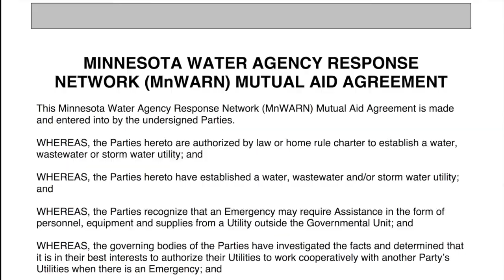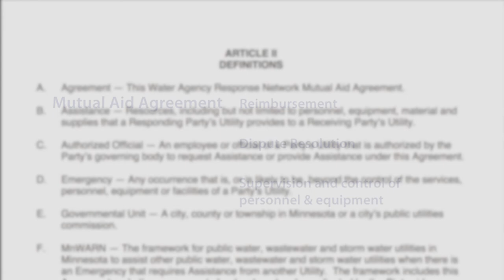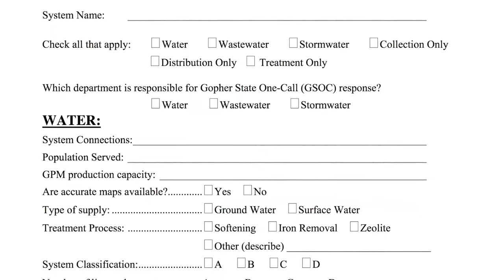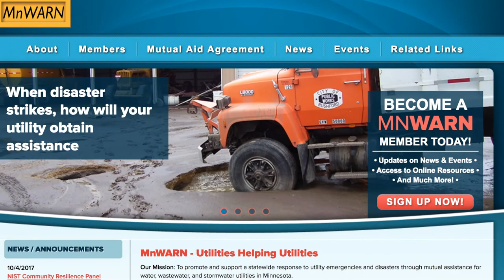Minnesota Water/Wastewater Agency Response Network (MnWARN)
This video explains the function of the Minnesota Water/Wastewater Agency Response Network (MnWARN), tells how public utilities can become members and outlines the benefits of membership.